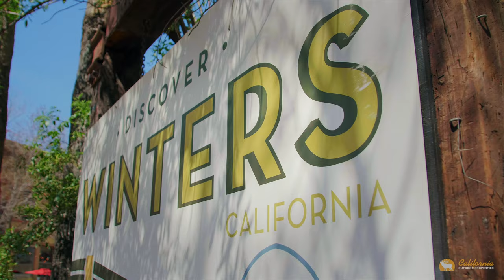Ranchos los Cerritos | 695 Acres in Winters, California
Off-market